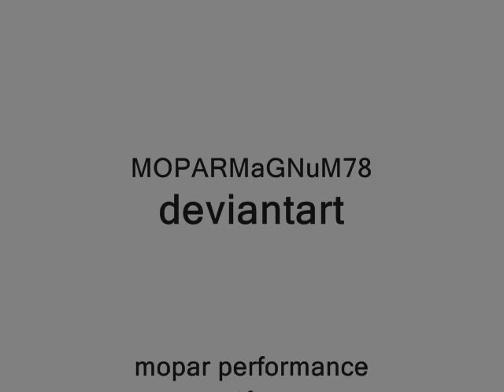creating a wreck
me creating a wreck from scratch